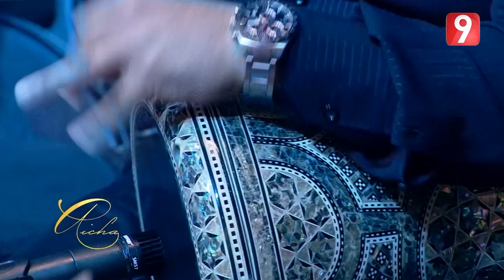ميادة الحناوي - أنا مخلصالك